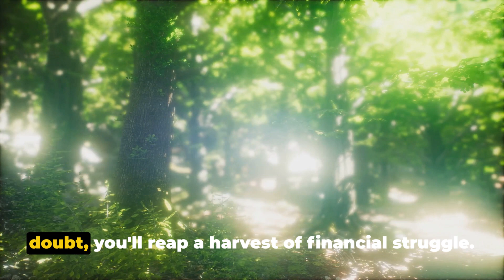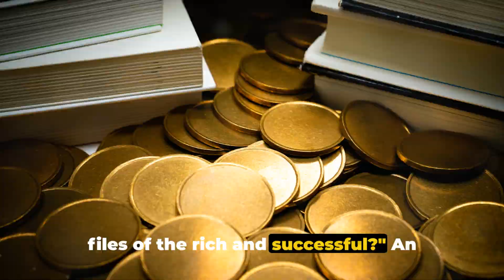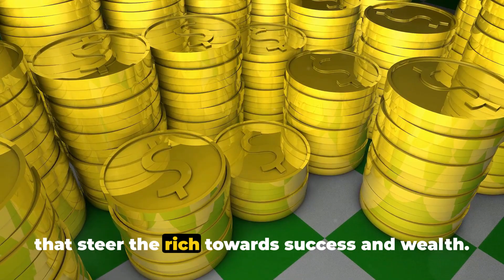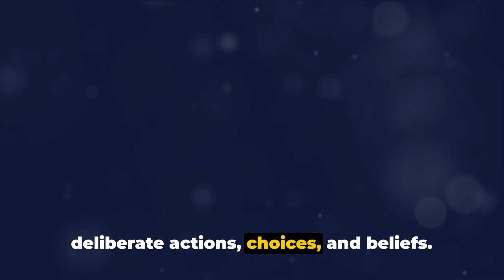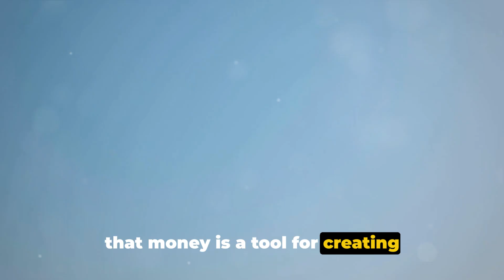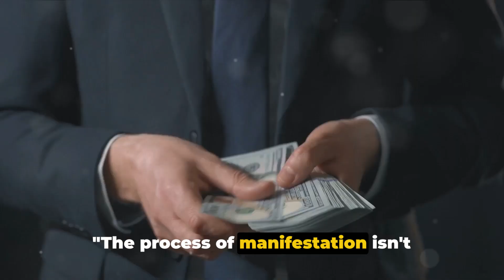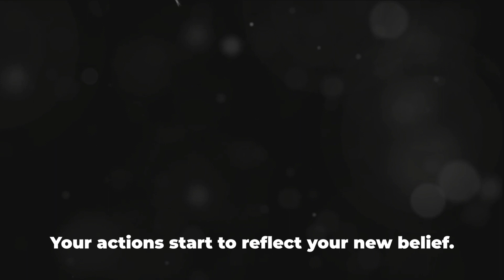The Game-Changing Secrets to a Millionaire Mind: T Harv Eker Audiobook Summary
Ready to take your finances to the next level? In this video, we break down the key concepts from T. Harv Eker's popular book, "Secrets of the Millionaire Mind," in a convenient audiobook format.

Learn how to adopt a millionaire mindset, overcome limiting beliefs, and achieve financial success. This book summary is a must-watch for anyone looking to improve their finances and reach their goals. Tune in and start transforming your mindset today!

Discover the path to financial success with our guide to "Unlocking Wealth: Secrets of the Millionaire Mind by T. Harv Eker | Book Summary!" 💰💡 In this video, we delve into the transformative insights and principles outlined in T. Harv Eker's bestselling book, providing a concise summary to help you unlock your millionaire mindset.

💼 Join us as we explore key concepts such as wealth programming, money management, and the psychology of success, offering practical tips and strategies for achieving financial abundance. Whether you're aiming to increase your income, build wealth, or redefine your relationship with money, this video serves as your roadmap to financial empowerment.

🌟 Ready to unleash the secrets of the millionaire mind? Hit play now and embark on a journey of financial transformation and abundance!

Don't miss out on the opportunity to unlock your potential and live the life of your dreams! 🌟

In this thought-provoking video, we delve deep into the life-transforming principles outlined in the bestselling book "Secrets of the Millionaire Mind" by T. Harv Eker. Get ready to unlock the secrets to financial success and mindset mastery!

Join us as we highlight the key points from "Secrets of the Millionaire Mind" in an engaging and insightful manner. Discover the power of your thoughts and beliefs when it comes to wealth creation, and learn proven strategies to reprogram your mindset for abundance.

From understanding the wealth blueprint to mastering the inner game of wealth, we leave no stone unturned in this captivating summary. Gain practical tips and techniques to overcome limiting beliefs, pave the way for financial freedom, and ultimately live the life of your dreams.

If you're ready to take control of your financial destiny and unleash your inner millionaire, this video is a must-watch!

Get ready to change your relationship with money and create the life you deserve. Watch now and let "Secrets of the Millionaire Mind" be your guide to unlocking unlimited wealth and success!

OUTLINE:

00:00:00 The Wealthy Mindset
00:01:52 The Wealth Files
00:03:49 Money Blueprints
00:05:54 The Process of Manifestation
00:07:59 The Power of Declarations